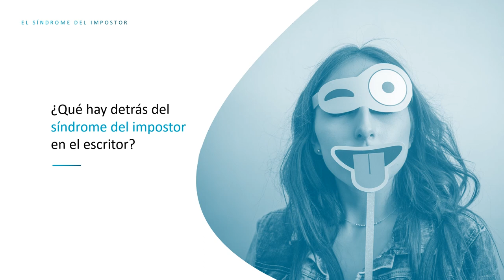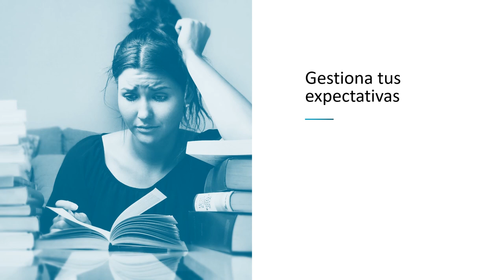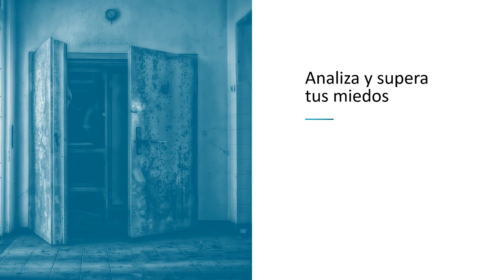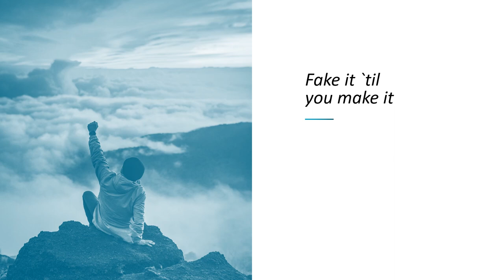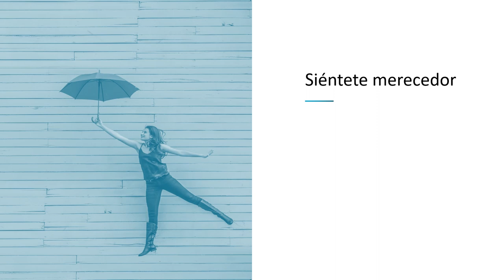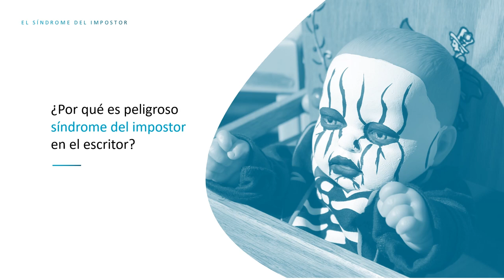El SÍNDROME DEL IMPOSTOR en el escritor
El síndrome del impostor es una barrera mental, una serie de pensamientos limitantes que te lastran y de los que resulta muy difícil desprenderse. En el vídeo te enseñamos a identificarlo y a trabajar para erradicarlo e impedir que sabotee tu carrera de escritor.